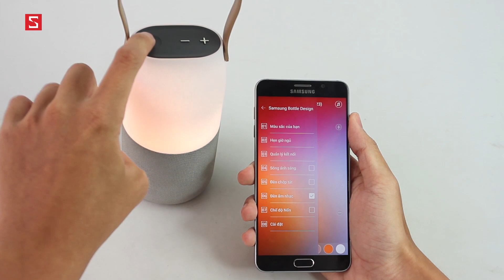Schannel - Loa bluetooth Samsung Bottle Design 360 độ "TOẢ SÁNG" - Quà tặng khi mua Galaxy A (2017)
Galaxy A5 2017 vs Galaxy A7 2017: Chiếc máy nào phù hợp với bạn?
So sánh Galaxy A5 2017 vs Galaxy A5 2016: Nâng cấp toàn diện từ trong ra ngoài!

- Tư vấn mua  SAMSUNG BOTTLE DESIGN
- Có nên mua  SAMSUNG BOTTLE DESIGN
- Mua SAMSUNG BOTTLE DESIGN
- Giá SAMSUNG BOTTLE DESIGN chính hãng
- Giá  SAMSUNG BOTTLE DESIGN xách tay
- Mua SAMSUNG BOTTLE DESIGN ở đâu uy tín, giá rẻ
- Giá bán SAMSUNG BOTTLE DESIGN
- Những điểm mới  SAMSUNG BOTTLE DESIGN
-  SAMSUNG BOTTLE DESIGN có gì mới
- Đánh giá SAMSUNG BOTTLE DESIGN
- giá SAMSUNG BOTTLE DESIGN bao nhiêu tiền
- SAMSUNG BOTTLE DESIGN
- SAMSUNG BOTTLE DESIGNgiảm giá
- Những tính năng mới SAMSUNG BOTTLE DESIGN
- Unbox SAMSUNG BOTTLE DESIGN
- Review SAMSUNG BOTTLE DESIGN
- What new on SAMSUNG BOTTLE DESIGN
- Shoud i buy  SAMSUNG BOTTLE DESIGN
- Where to buy  SAMSUNG BOTTLE DESIGN